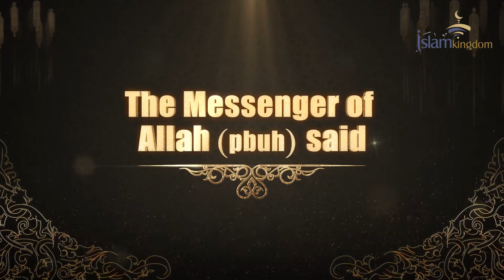To taste the sweetness of Iman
"Anas bin Malik (May Allah be pleased with him) reported:
The Prophet (peace be upon him) said, ""There are three qualities whoever has them, will taste the sweetness of Iman: To love Allah and His Messenger (peace be upon him) more than anyone else; to love a slave (of Allah) only for (the sake of) Allah; and to abhor returning to infidelity after Allah has saved him from it as he would abhor to be thrown into the fire (of Hell)""."